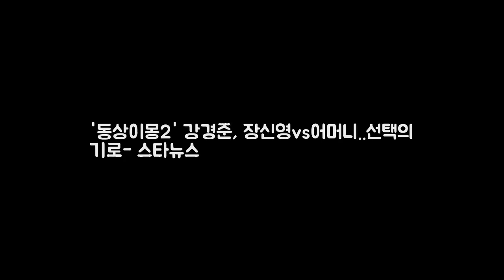동상이몽2 강경준 장신영vs어머니..선택의 기로- 스타뉴스 DKO 뉴스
사진제공=SBS 배우 강경준이 김장 도중 선택의 기로에 놓였다. 오는 4일 방송될 SBS 동상이몽 시즌2-너는 내 운명(이하 동상이몽2)에서는 김장에 나선 장신영 강경준 커플의 본격 김장 전쟁 현장이 공개된다. 지난주 평소 함께 취미로 요리를 배우러 다니던 예비 시어머니에게 먼저 김장을 제안한 장신영은 가족들과 나눠먹기 위해 김치 40포기 만들기에 도전하는 모습으로 관심을 모았다.

스타투데이 - New video